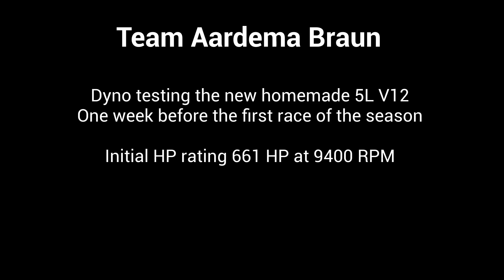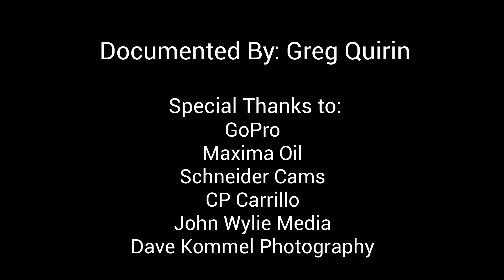Custom-Built V12 Engine DESTROYS Land Speed Record!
Pete Aardema and Kevin Braun, two talented old school engine builders recently made noise in the automotive world with their creation of a remarkable homemade 5-liter V12 engine. The engine took over 2 years to build. The new V12 engine design produced an impressive 661 horsepower on the dyno at 9,400 RPM, showcasing their engineering prowess.

On the first shakedown run at El Mirage on May 17, 2025, Driver Scott Goetz  powered their new V12  to an astonishing 219.4 MPH, setting a new land speed record. This impressive feat was achieved right out of the gate, highlighting not only the power and efficiency of their V12 but also their ability to tune and perfect the setup for optimal performance on the track. Their achievement is a testament to their dedication, creativity, and skill, marking a new chapter in homemade engineering triumphs in the land speed racing community.